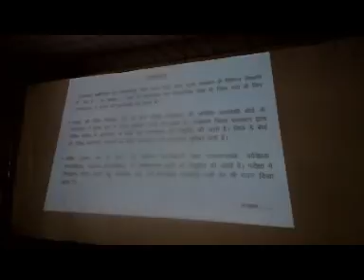Patwar by Om Mali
पटवार परीक्षा को लेकर प्रशासनिक अमला तैयार.
ओम माली ञ्च बाड़मेर
13 फरवरी को होने वाली पटवार परीक्षा को लेकर मंगलवार को जिला मुख्यालय स्थित भगवान महावीर टाउन हॉल में अतिरिक्त जिला कलक्टर ओपी बिश्नोई की अध्यक्षता में अधिकारियों व कार्मिकों का प्रशिक्षण हुआ। इस दौरान प्रोजेक्टर से उन्हें विभिन्न सावधानी बरतने के निर्देश दिए। उन्होंने कहा कि केंद्रों में परीक्षा के दौरान नकल को लेकर विशेष सावधानी बरतेें परीक्षार्थी किसी भी तरह के अवांछित सामान साथ नहीं ले जाएं। वहीं सम्पूर्ण इलेक्ट्रोनिक सामान व पर्स भी प्रतिबंधित रहेंगे।